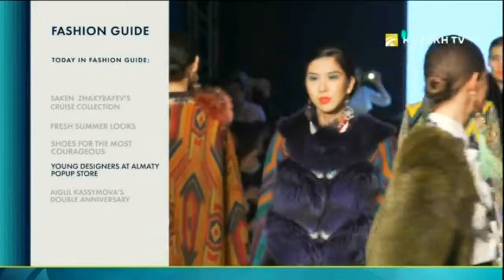Fashion Guide №9 (03.06.2017) - Kazakh TV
Today in the program:

Saken Zhaxybayev`s cruise collection